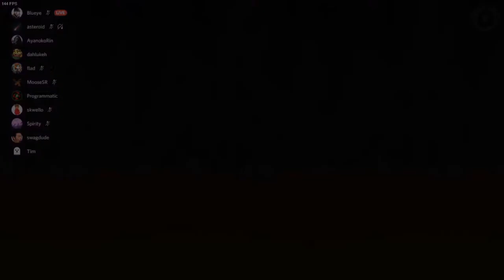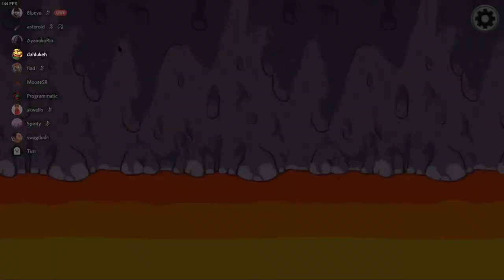today i will 1v7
ft dad phone call